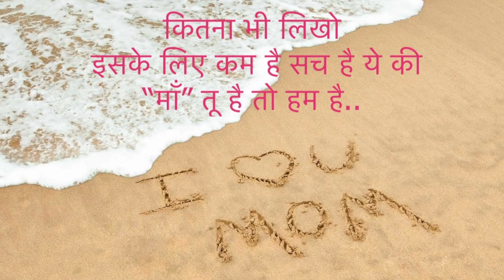अंधी माँ का प्यार - Moral Story for Kids in Hindi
We are back with another heart touching story on Mother's love for her child. Hope you will enjoy watching this story of a boy who was ashamed of his one eyed mother.

A New Video will be published Every Thursday @ 2:00 PM.

CREDITS :-
Directed By - Vikram Chaudhary
DOP - Vikram Chaudhary
Edited By - Shubham Raj Verma
Cast - Vishal Vaish(Voice)
            Anku Sharma ( Voice)

XoXo
ToyStars

**blogger noida hindi blog family vloggers unboxing playhouse ameer diml roleplay fairy tail gareeb